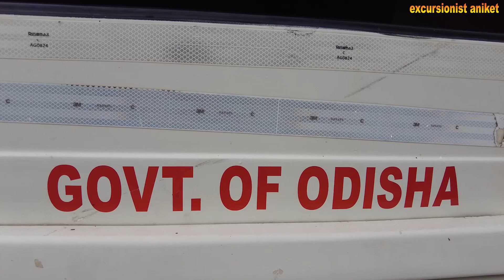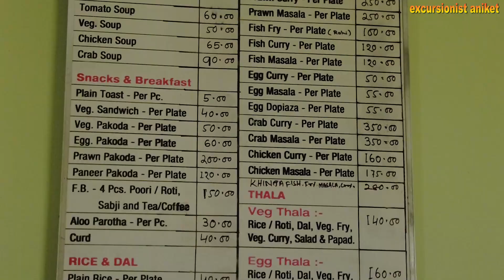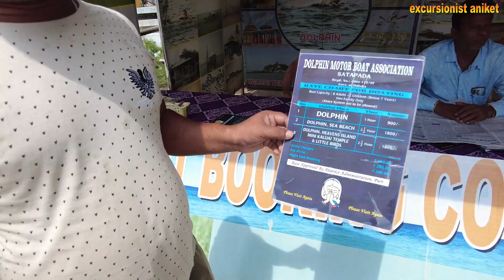Puri Chilka Lake Tour || OTDC Chilka Package || Chilka Tour Guide In Bengali || Puri Tour 2022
SOME INFO ---
*** হোটেলের নাম আমি প্রকাশ করছি না- ভিডিওতে, না ডেসক্রিপশন বক্সেও। যতটুকু আপনাদের বলেছি ঠিক ততটুকুই জেনে রাখুন। আমি চাইনা আমাদের মত আপনারাও  হোটেলে গিয়ে  সমস্যায় পড়ুন।

OTDC tour Packages ---
Tour 2 - Trip to SATAPADA (chilka Lake) Rs- 380/- per head -- Alarnath temple,Dahikhia,CDA,Chilka(Boating cost extra)
Tour 3 - Rs- 275/- per head -  (MIn 10 person)- Trip to Raghurajpur, Sakhigopal
Tour 4 - Rs- 325/- per head - (MIn 10 person)- Trip to konark, ramchandi temple,sun temple,konark museum,chandrabhaga beach.
Tour-5 - Rs- 685/- per head -  (MIn 10 person)- Trip to Kalijai temple,puri,barkul,kalijai narayani temple (only Monday)

Estimate - -
Chair - 40/-(puri sea beach)
Toto - 50/- (panthonivas)
Biscuit,cake - 20/-
Ac bus - 380/- Per head (OTDC)
Boating + Museum - 235/- per head
Water - 20/-
Lunch - 399/- (yatri nivas)
Toto - 60/- (Panthonivas to Puri Sea beach)
Dinner - 200/-
Toto - 100/- (Upto Station)

5) Duronto express sealdah to puri ,Puri tour,Sealdah to Puri Ac 3 tier train full journey

(Aniketpalins)